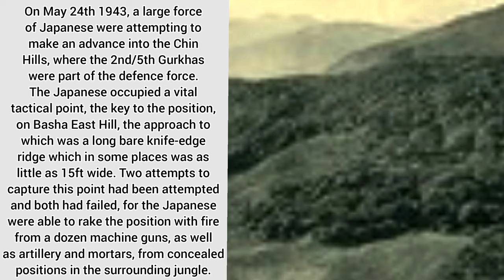V.C Gurkha Havildar Gaje Ghale | Second World War | Battle at Chin Hills, Burma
Our Nepal

Nepal is a beautiful country which has a rich culture and amazing history. It is a landlocked country which lies between the giant nations India and China. The country provides an excellent opportunity for travelers and tourists to explore it’s natural and cultural beauty and have peace of mind.

The ancient history and wonderful nature provide tourists various opportunities to learn and explore different aspects of this beautiful country in their own way.

This wonderful country is full of amazing green vegetation, fantastic high Himalayas, diverse culture and ethnicity as well as amazing valleys. The country is full of adventure and tours for the adventure lovers.

This video is about the V.C Gurkha Havildar Gaje Ghale | Second World War | Battle at Chin Hills, Burma